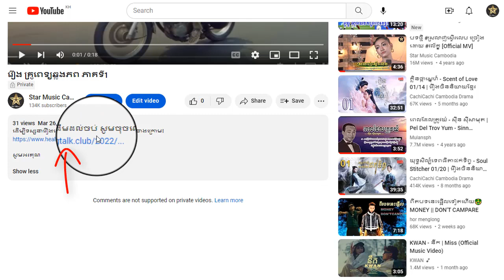រឿង គ្រូពេទ្យឆ្លងភព ភាគទី17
ដើម្បីទស្សនារឿងនេះពីដើមដល់ចប់ សូមចុចលើលីងខាងក្រោម៖

សូមអរគុណ